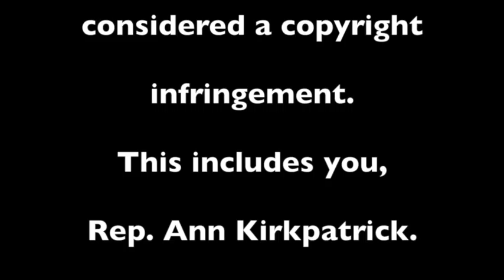Bill's Daily News: New trail in Prescott Valley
There's a new trail in Prescott Valley.